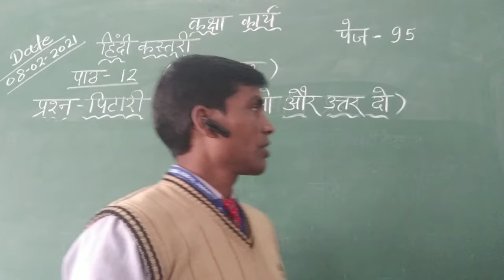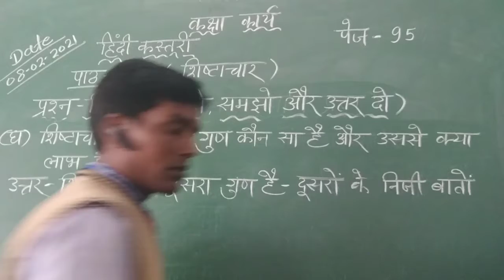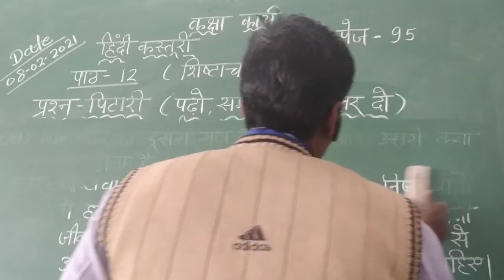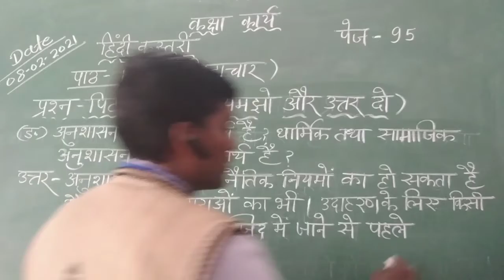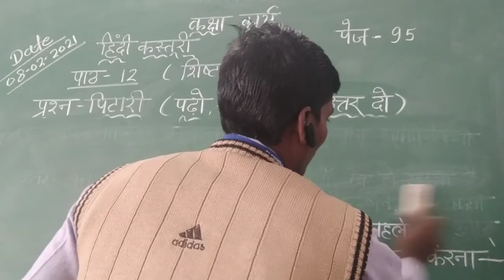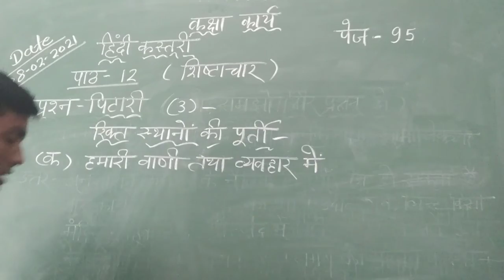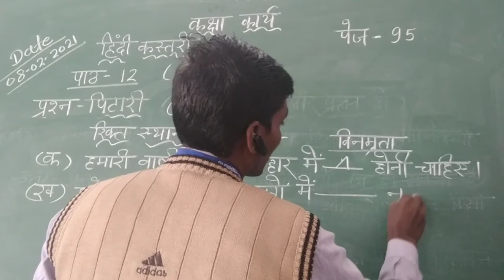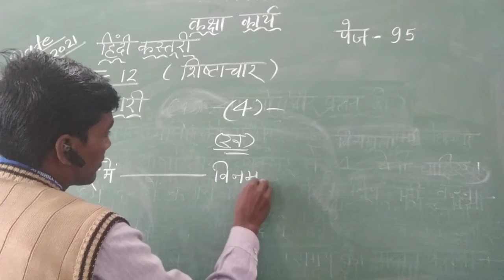Hindi Reader chapter number 12(part 2).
Prashn pitari (08/02/21).